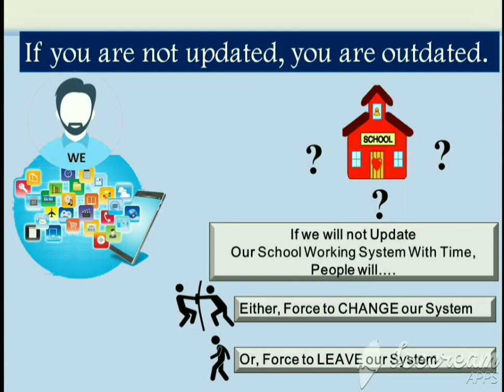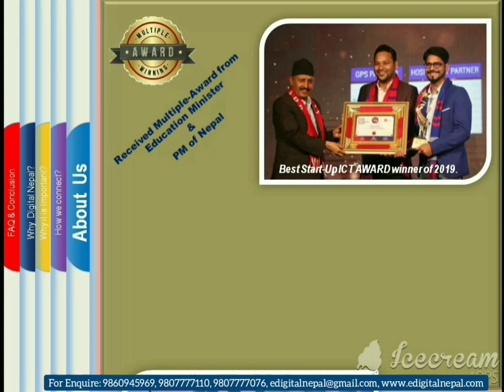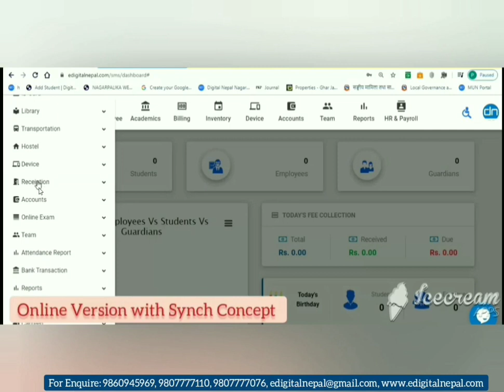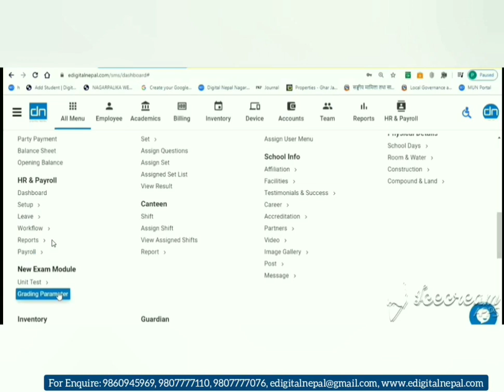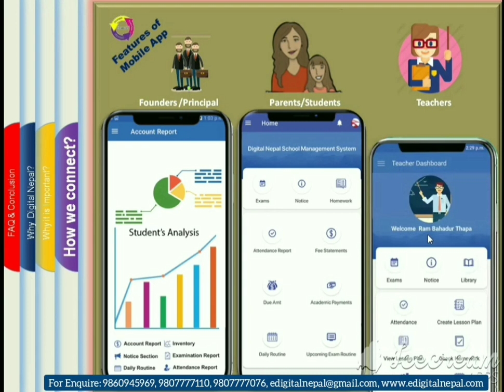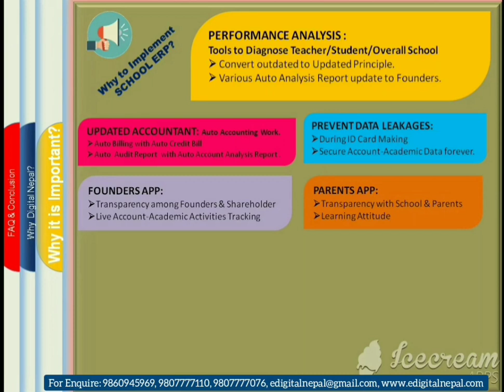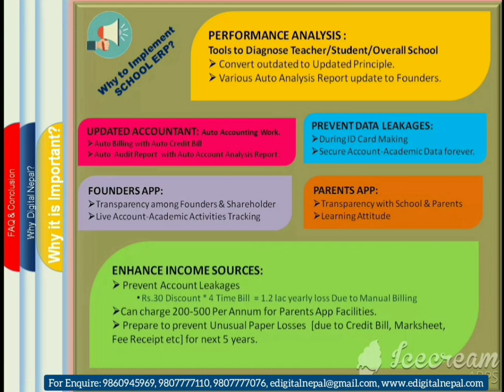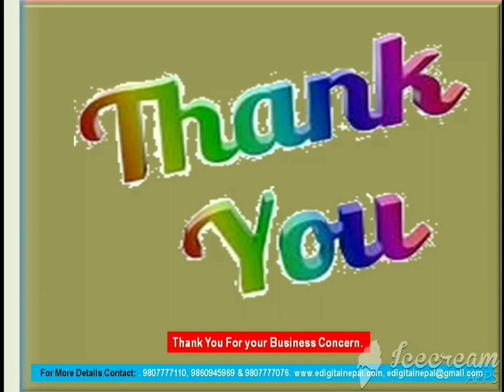Connect Your School Ecosystem I DIGITAL SCHOOL TOOLS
In this Audio-Visual Seminar, We will be clarifying Why to update our School Ecosystem by means of Digitalised Tools during this Corona Crisis.
1. How Tools connect School Ecosystem (i.e. Parents,Teacher,Students & Principal).
2. Why it is Important to Connect?
3. Why to Chose Digital Nepal for your School Digitalisation?
4. At-last concluded with FAQ.
If you are not updated you are outdated.
So, Lets Update with time.